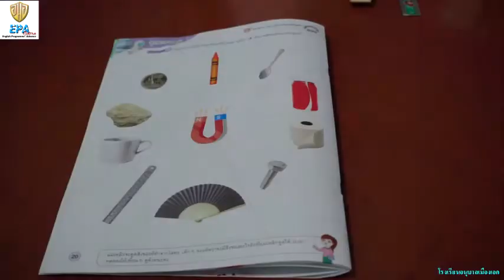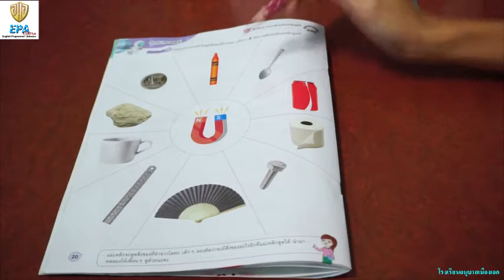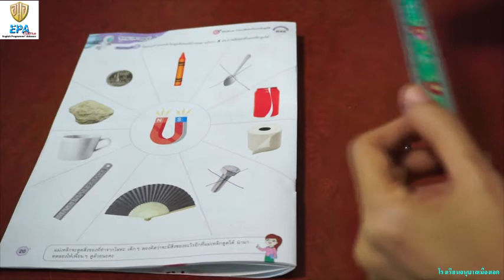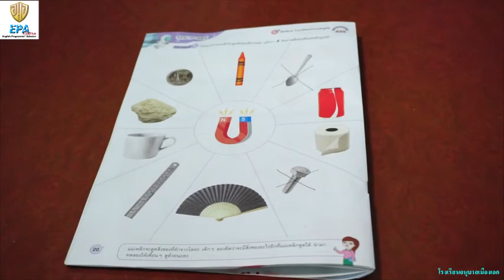MAK (K.2)(Term 2) 6. STEM (EP.25)